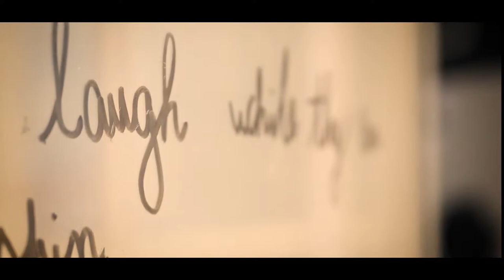SENSISTAN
Film by - Arpit & bianca